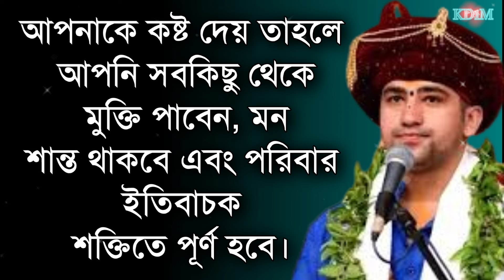রোগ, দারিদ্র্য, ঋন কখনই ঘরে আসবে না, রাতে এই জায়গায় জল ভর্তি পাত্র রাখুন! New Powerful Motivation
রোগ, দারিদ্র্য, ঋন কখনই ঘরে আসবে না, রাতে এই জায়গায় জল ভর্তি পাত্র রাখুন! New Powerful Motivation @kabitadutta1m

১০০% জীবন পরিবর্তন করে দেবে এই ভিডিওটি

your requirement:-
New Bani
Bangla Bani
morning motivation
Bengali Bani
Bengali quotes
niti katha

Must watch -

৪০ বছরের পর আর কখনোই বিয়ে করো না